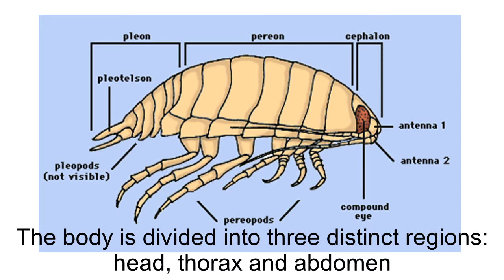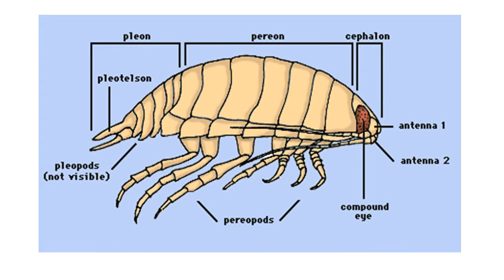Order Isopoda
This is a video about the Order Isopoda. It is a video that was made as a project during the course BL7044 Invertebrates at the University of Stockholm in December 2016. Specimens were collected outside Sven Lovén Centre of Marince Sciences on the west coast of Sweden.